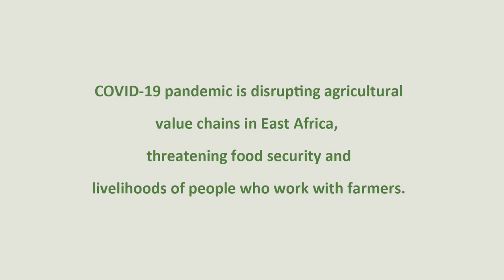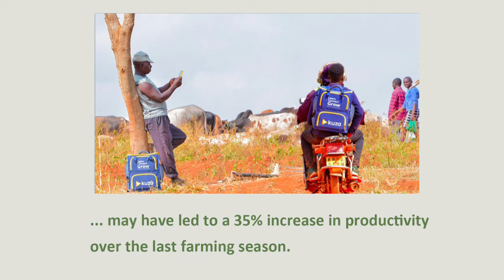Stories from the field: KUZA Biashara Limited | SIANI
While the COVID-19 pandemic is threatening both food security and food safety as well as disrupting value chains, these challenges can turn into opportunities. Listen to the founder of an agricultural extension service company sharing his experience during the current situation, that has led to a rise in the use of digital tools amongst farmers.

Speaker: Sriram Bharatam, founder and chief mentor of KUZA Biashara Limited (Kenya)
Pictures: KUZA Biashara
Interview and co-writing: Alphaxrd Gitau Ndung’u

Follow SIANI!